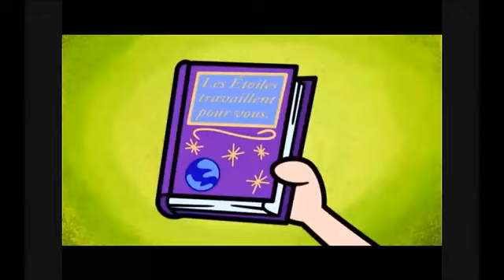Les Grandes Gueules s'animent! épisode 16: Les abdos de cupidon